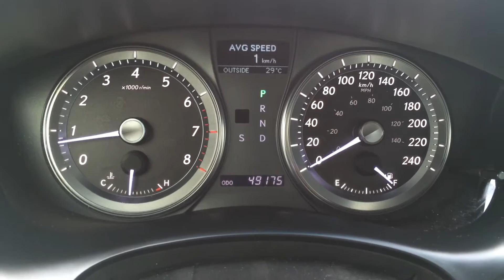Lexus Certified Pre Owned Black 2012 ES 350 FWD - Navigation Review - St. Albert, Edmonton, AB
Lexus of Edmonton -- Selling high end luxury cars & used luxury cars in Alberta. We invite you to visit Lexus of Edmonton conveniently located on 170th street in Edmonton, Alberta to test drive one of the great new Lexus models we have in stock! Come by and visit us and find the best LEXUS that fits your needs. Whether you are in the market for a coupe, a sedan, a sporty SUV that fits the entire family, there's a vehicle in the 2014 or 2015 Lexus lineup for you! At Lexus of Edmonton, we have a vast selection of brand new and used Lexus cars, coupes, convertibles, sedans, hatchbacks and SUVs for sale including the 2014 Lexus GS, IS 250C , LS 460, GX 460, GX & RX 350, CT 200h, ES 350, IS 350C, GX & RX 360, and more. Visit the first Lexus dealer serving Edmonton where the staff is ready and willing to work with you to find the vehicle that fits your driving needs.

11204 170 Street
Edmonton, Alberta
T5S 2X1

This is a 2012 Lexus ES 350 4dr Sdn with 6-Speed A/T transmission Black[0212,Obsidian] color and Black interior color.  This video is recorded and uploaded by cDemo Mobile Inspector